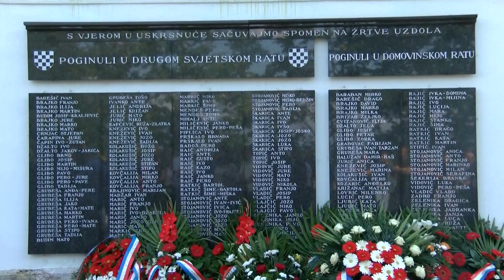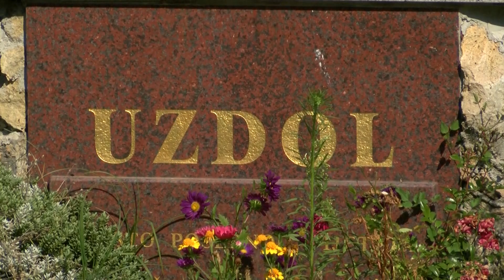NAŠA TV | OBILJEŽENA 25. OBLJETNICA STRADANJA HRVATA U UZDOLU